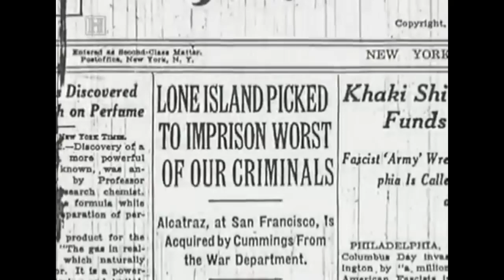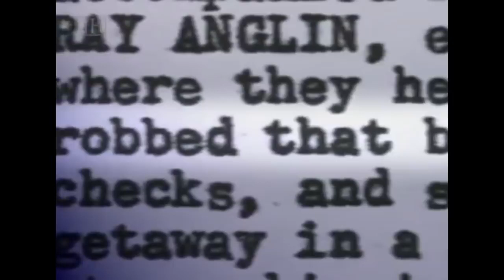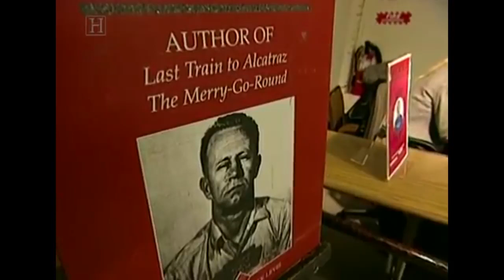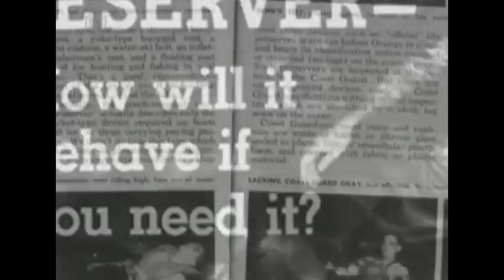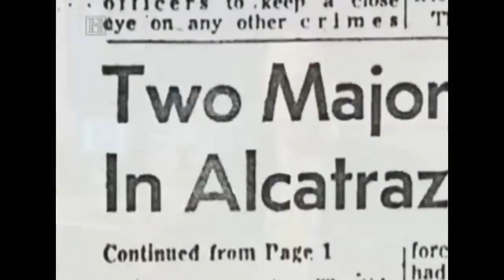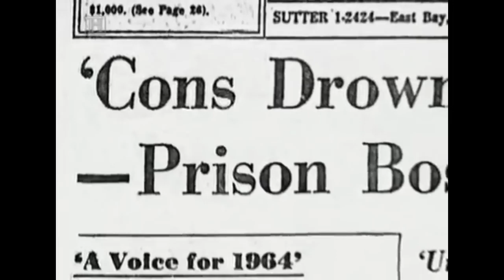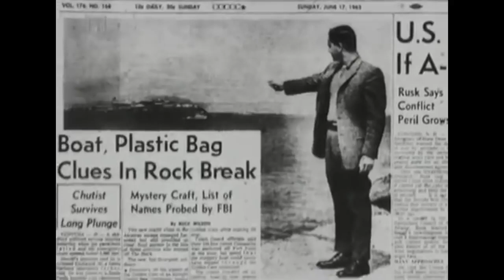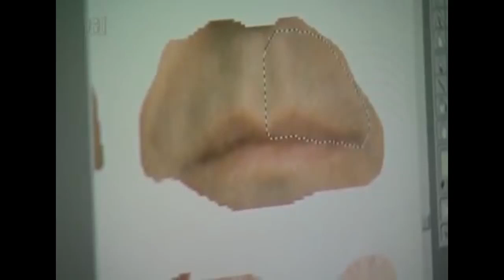Escape! Breakout from Alcatraz Full Tv Movie 2000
The June 1962 Alcatraz escape attempt was one of two escape attempts from Alcatraz Federal Penitentiary in which neither the escapees, nor their bodies, were found. Late on the night of June 11 or early morning of June 12, inmates Clarence Anglin, John Anglin, and Frank Morris tucked heads made out of soap wax resembling their own likenesses into their beds, broke out of the main prison building via an unused utility corridor, and departed Alcatraz Island aboard an improvised inflatable raft to an uncertain fate.

Hundreds of leads and theories have been pursued by the FBI and local law enforcement officials in the ensuing years, but no conclusive evidence has ever surfaced favoring the success or failure of the attempt. In 1979 the F.B.I. officially concluded, on the basis of circumstantial evidence and a preponderance of expert opinion, that the men drowned in the frigid waters of San Francisco Bay before reaching the mainland. The U.S. Marshals Service case file remains open and active, however, Morris and the Anglin brothers remain on its wanted list.

Recent experimental and computer-simulated evidence has suggested that the ultimate outcome of the attempt may have depended on the exact time of the men's departure aboard the raft. A 2015 documentary presented circumstantial evidence in support of a longstanding rumor that two of the men – the Anglin brothers – had survived and fled to Brazil; a government expert concluded that the one piece of physical evidence, a 1975 photograph, did support that conclusion. In 2013, a letter allegedly written by one of the escapees, John Anglin, was sent to the San Francisco police department. When analyzed for a link to Anglin, it was deemed inconclusive.